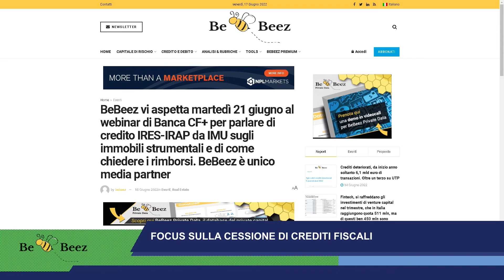BeBeez Live - Finanza Now - 20 giugno 2021 - blocco 2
Focus sulla cessione dei crediti fiscali
Ospita Andrea Feliciani, co-head Tax Credits BancaCF+
Conduce in studio Stefania Peveraro, direttore di BeBeez